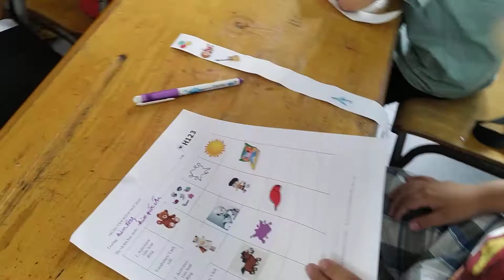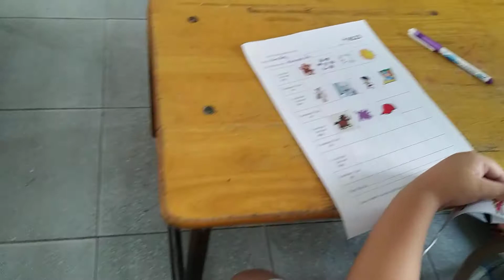Tiểu học Kim Đồng - lớp 1- Andrey - 24/4/2021